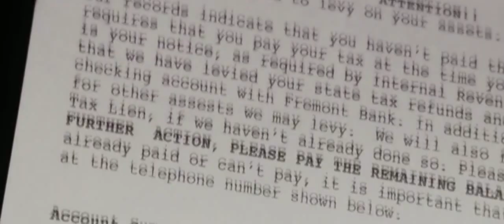Pursuit of Happyness Motivational Video